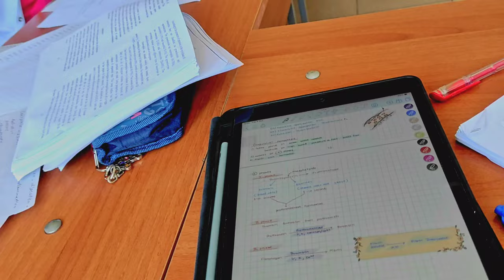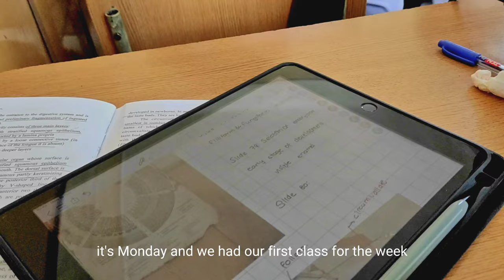LIFE OF AN INTERNATIONAL STUDENT IN ARMENIA (YSMU)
helloo guys it's dewmed
I'm back with another exciting vlog how I'm living in Armenia as an international student.
here I'm sharing my experiences as a medical student with you guys  :)

This video includes what we did during the last weeks ,so hope you guys enjoy the video :)